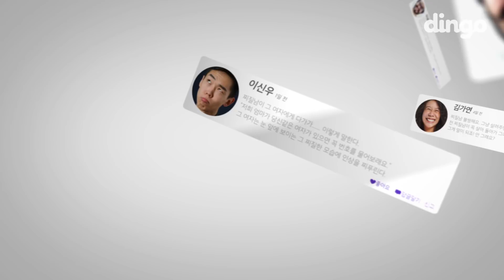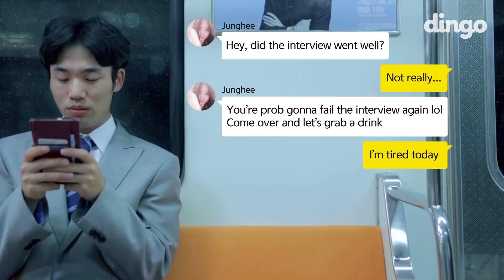How Would You React? Pervert Loser [Most Liked Comment] EP01 • ENG SUB • dingo kdrama